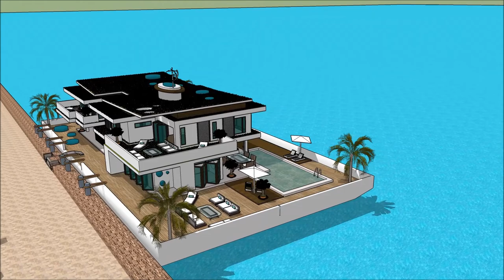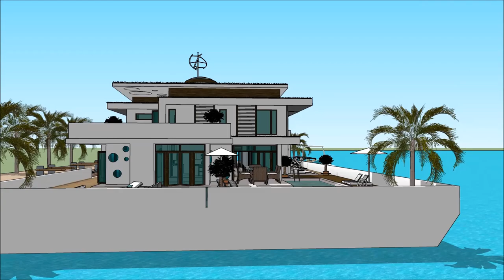漂浮的房子 船屋 HONG KONG GOLD COAST BOAT SHOW 2018 HOUSEBOAT FLOATING HOUSE Yacht getaway retreat floatin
The houseboatzania launching an innovative high-end luxury yacht houseboat home design potentially as a display of exhibition of the 漂浮的房子 船屋 HONG KONG GOLD COAST BOAT SHOW 2018 HOUSEBOAT FLOATING HOUSE  Yacht getaway retreat floatin.

The collection of the Houseboatzania concept of 漂浮的房子 船屋 HONG KONG GOLD COAST BOAT SHOW 2018 HOUSEBOAT FLOATING HOUSE  Yacht getaway retreat floatin consists of high luxury and architectural art pieces in minimalism combined with living on the waterfront of the harbour of

The houseboat yacht design has the basis to sustain living with high standards and contemporary structural design at 漂浮的房子 船屋 HONG KONG GOLD COAST BOAT SHOW 2018 HOUSEBOAT FLOATING HOUSE  Yacht getaway retreat floatin with numerous of prospects for excessive living and celebrating the desire of life worldwide: